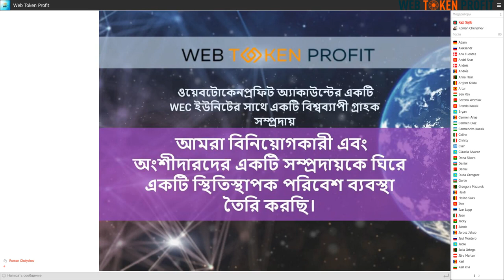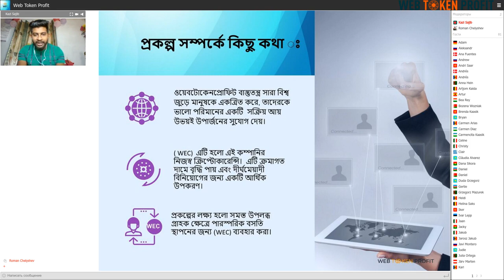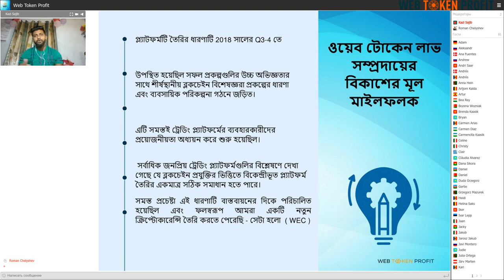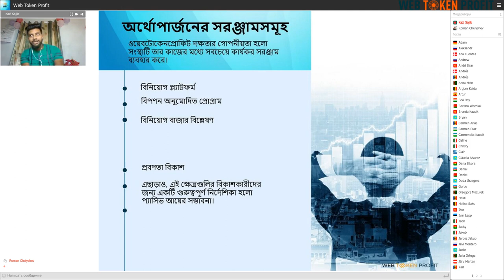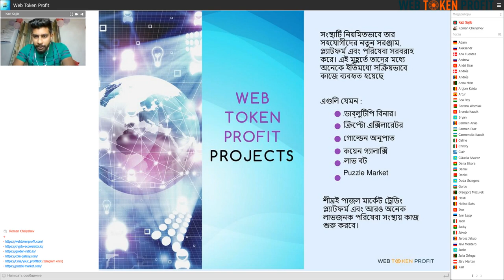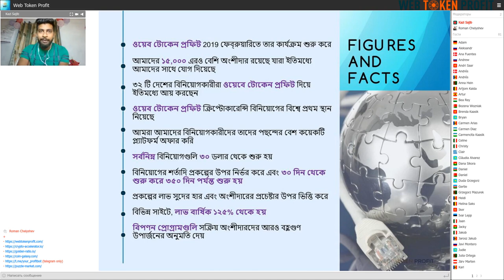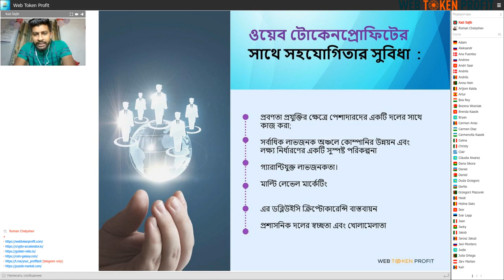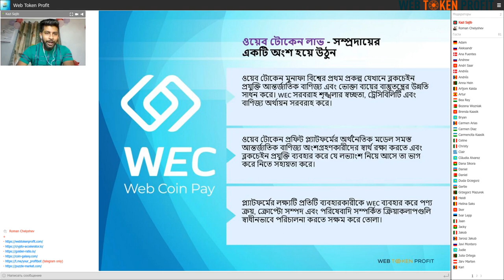Web Token Profit Company Presentation in Bengali, Kazi Sajib, 23 07 2020